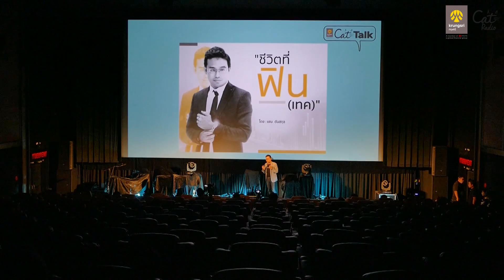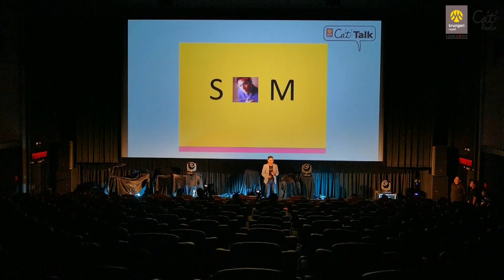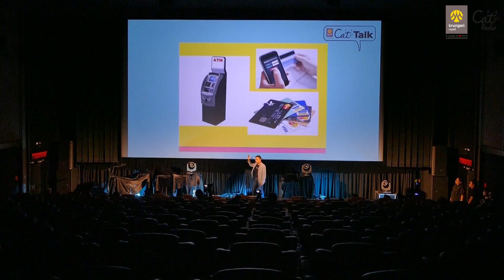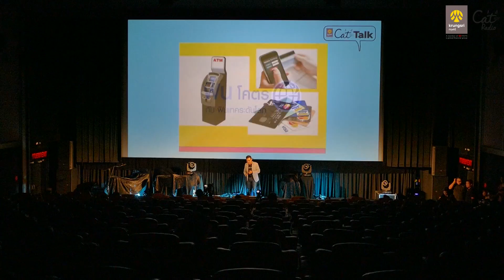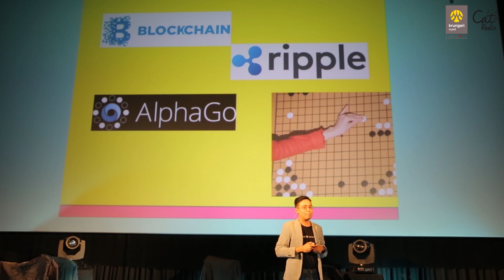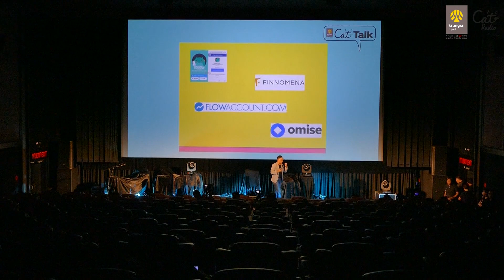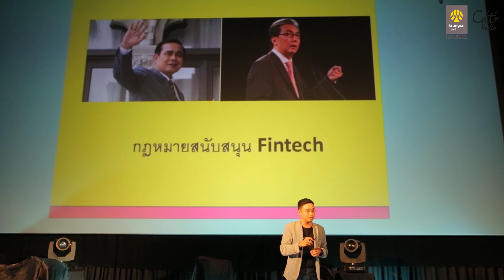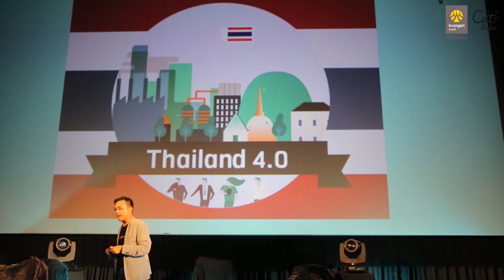แซม ตันสกุล MD, Krungsri Finnovate@Krungsri Cat Talk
กรุงศรี ร่วมกับ แคท เรดิโอ เสนอ แคททอล์ค
เดี่ยวไมโครโฟน 11 ประสบการณ์ชีวิตสู่แรงบันดาลใจ

- ธนชัย อุชชิน ป๊อด MODERNDOG
- เจ มณฑล จิรา ผู้ก่อตั้งเทศกาล WONDERFRUIT
- แซม ตันสกุล MD, Krungsri Finnovate
ผู้ผลักดันระบบฟินเทค ทำเรื่องเงินให้เป็นเรื่องง่าย
- ยอด ชินสุภัคกุล เจ้าของ WONGNAI.COM
- สเริงรงค์ วงษ์สวรรค์ ผู้ปลุกปั้น RUBBER KILLER
- หมู ชยนพ บุญประกอบ จากสจ๊วตสู่ผู้กำกับภาพยนตร์ SUCKSEED
- บัง ดิษฐพันธ์ สิทธิวนิช เจ้าของ MOTHER TRUCKER BURGER
- พงษ์ภาสกร กุลถิรธรรม กบ KOR.BOR.VOR วิชวลดีไซน์เนอร์ระดับโลก
- ทิม พิธา ลิ้มเจริญรัตน์ นักธุรกิจออร์แกนิกพันล้าน
- มณฑล กสานติกุล มิ้นท์ I ROAM ALONE สาวนักเดินทางรอบโลก
- นภ พรชำนิ ศิลปิน ผู้บริหารธุรกิจคอนโด ผู้ก่อตั้งองค์กรเผยแพร่ศิลปะวัฒนะธรรมไทยในซานฟรานซิสโก